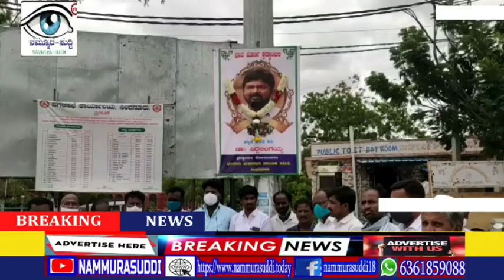ದಲಿತ ಕವಿಗೆ ಅಂತಿಮ ನಮನ !